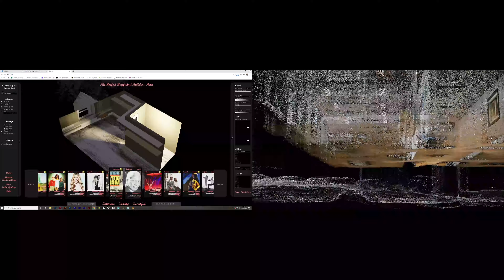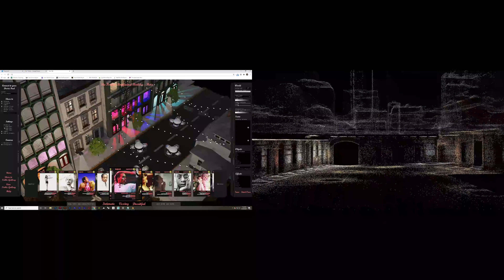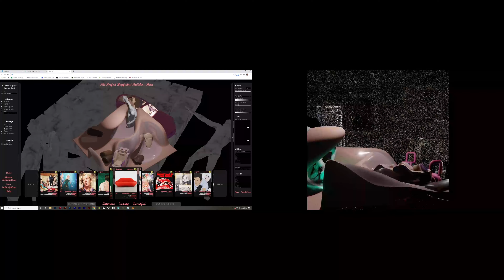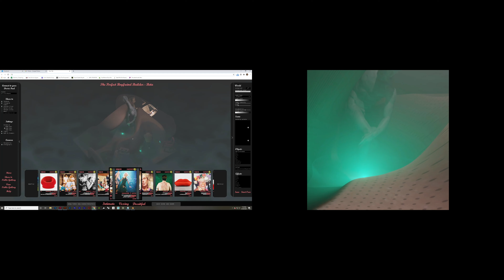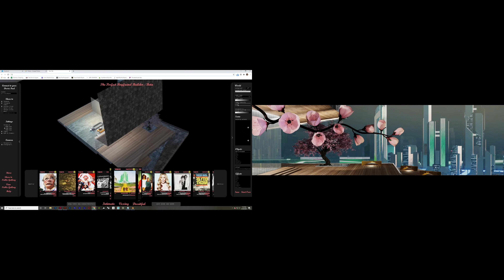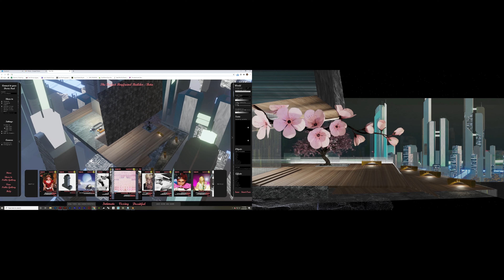SCI Arc Graduate Thesis 2020: Animated Perfect Boyfriend Builder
The Final Animation